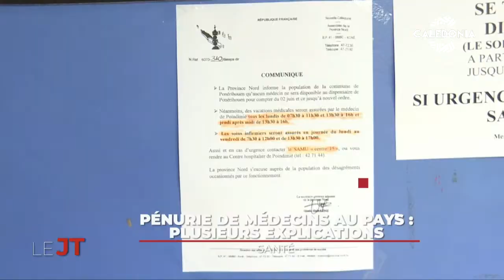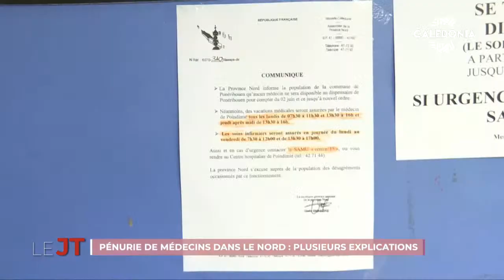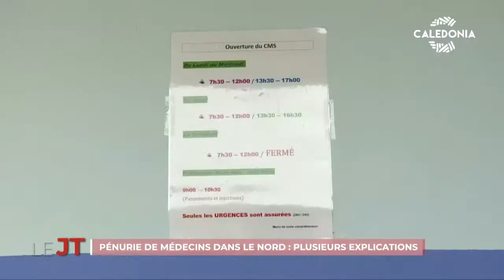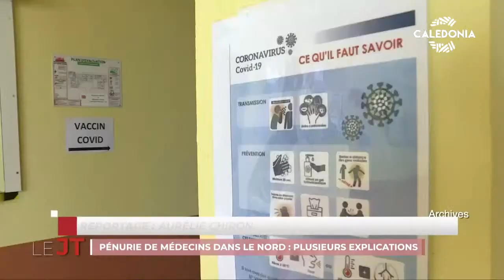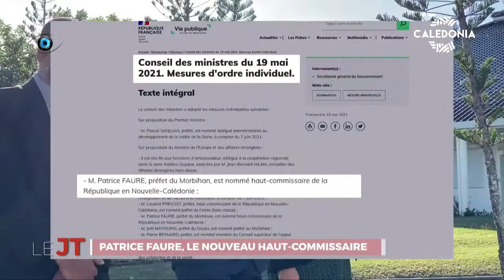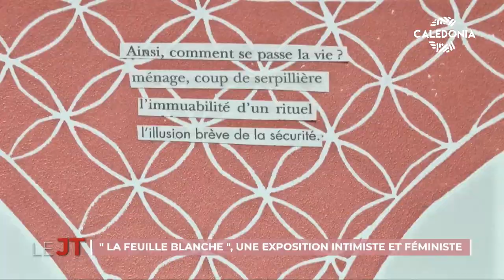JT DU 16-06-2021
Pénurie de médecins au pays : plusieurs explications ; Sonia Backès intervient à l'ONU ; Le nouveau haut-commissaire Patrice Faure prend ses marques ; Lifou : Que prévoit la réforme des mariages à Drehu ?